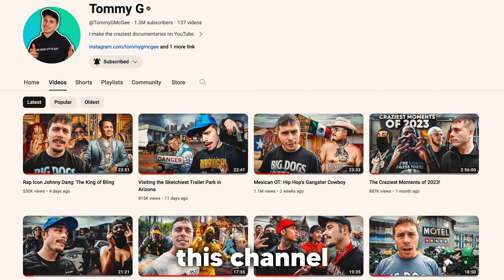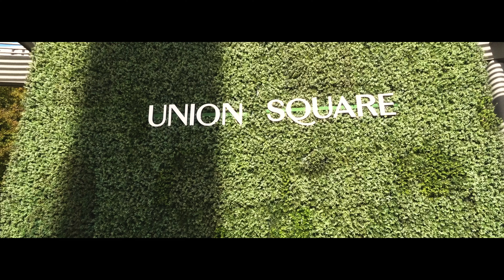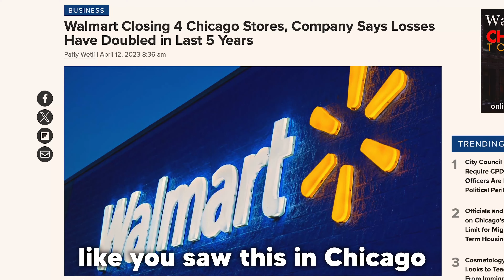Exploring the Theft Culture of San Francisco